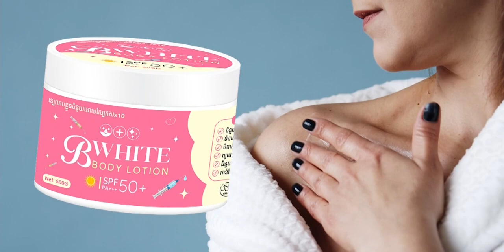សូមរីករាយជាមួយនិងយើងខ្ញុំ នូវវីដេអូថ្មី សម្រាប់ថ្ងៃទី 28 05 2024 សូមសំណាងល្អ មានដល់លោកអ្នក!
🔴លោកអ្នកអាចរកទិញបាននូវ ឡេលាបខ្លួន និងឡេលាបមុខ ដែលមានគុណភាពខ្ពស់ ទំនាក់ទំនងលេខ 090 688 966
ឡេលាបខ្លួន B White ជួយឲ្យស្បែកស ភ្លឺថ្លា ម៉ត់រលោង ដូចធម្មជាតិ និងឡេលាបមុខ សម្រស់ នារីខ្មែរ អ្នកឯកទេសព្យាបាលរាល់បញ្ហាស្បែកមុខ បំបាត់មុន ជាំ អាចរុយម៌ ឲ្យមុខស្រស់ស្អាត ភ្លឺរលោងដូចធម្មជាតិ រីឯស្បាខ្លួន មានគុណភាពខ្ពស់ ស្បាមិនមានក្លិន ធ្វើឲ្យស្បែកស ម៉ត់រលោង លើសពីការរំពឹងទុក មានលក់នៅក្នុង ផេកខាងក្រោម៖
 លោកអ្នកអាចរកទិញបាននូវ ឡេលាបខ្លួន និងឡេលាបមុខ ព្រមទាំងស្បាស្បែក ដែលមានគុណភាពខ្ពស់ និងតំលៃក្រោមទីផ្សារ ទំនាក់ទំនងលេខតេឡេក្រាម 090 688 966

Lottery VN ដែលមានអាវងឲ្យលេខឆ្នោតច្បាស់ៗ ជាតំរុយឆ្នោតយួន ក៏សូមផ្តល់ជូនតែលេខឆ្នោតដែលត្រូវចេញជារៀងរាល់ថ្ងៃ និងលទ្ធផលឆ្នោត សំរាប់បងប្អូនដែលចូលចិត្តចាក់ឆ្នោតសូមជូនពរ ពុកម៉ែ បងប្អូន កូនក្មួយ ទទួលបានសំណាងល្អគ្រប់ៗគ្នា។
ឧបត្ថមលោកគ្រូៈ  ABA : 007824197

ដោយក្តីគោរពពី
Lottery VN